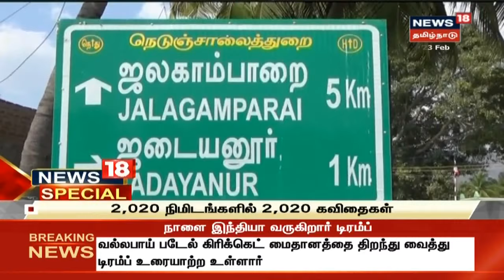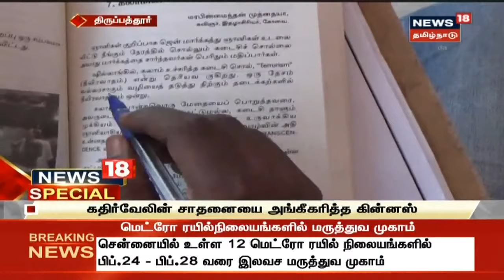News18 Special: 2020 நிமிடங்களில் 2020 கவிதைகள் - திருப்பத்தூர் இளைஞர் கின்னஸ் சாதனை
திருப்பத்தூரைச் சேர்ந்த இளைஞர் ஒருவர் 2020 நிமிடங்களில் 2020 கவிதைகள் எழுதி கின்னஸ் சாதனை படைத்துள்ளார்.